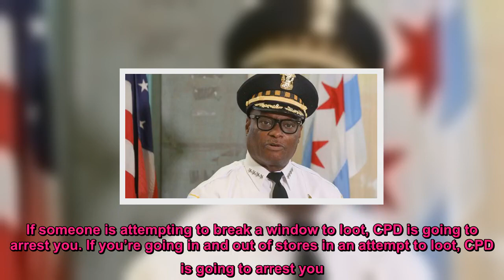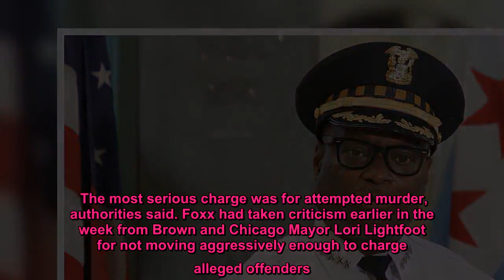Chicago police leader has ‘message’ for looters: ‘CPD is going to arrest you’